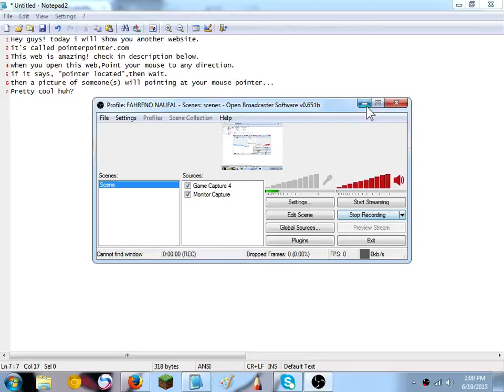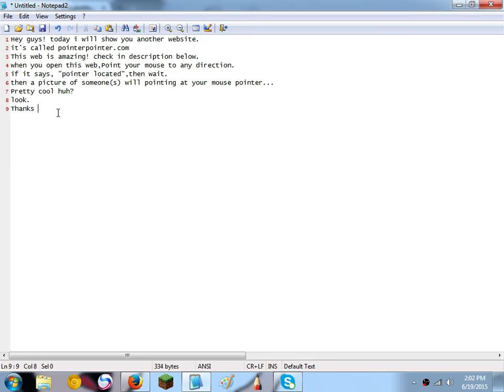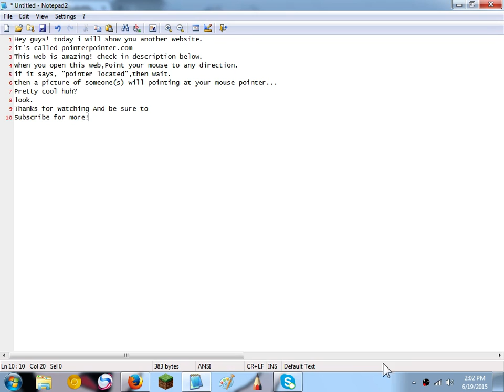Check this out!: Pointer Pointer.com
Check dat web dude! it's cool!